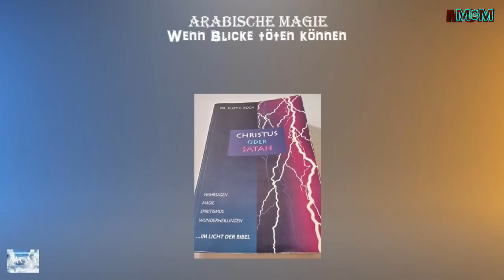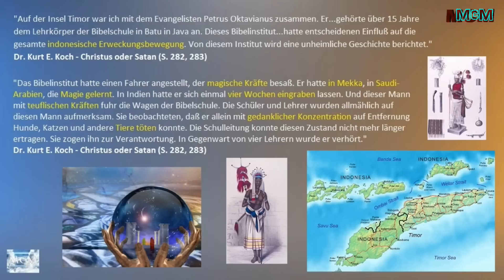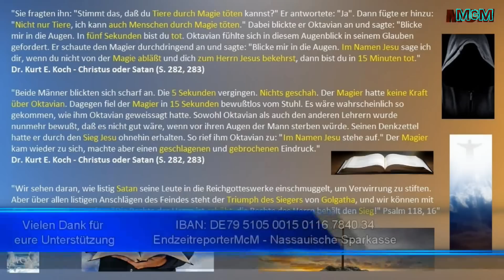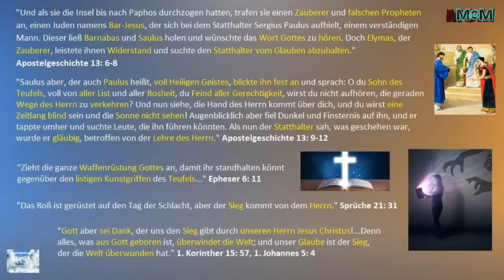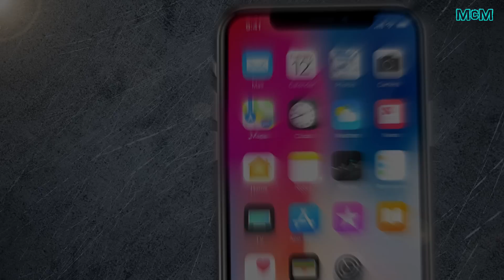Arabische okkulte Magie ➤ Wenn Blicke töten können